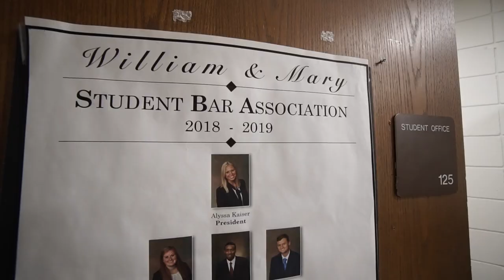William & Mary Law School: Student Life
A strong sense of community. Competition teams. Good friends and fun.